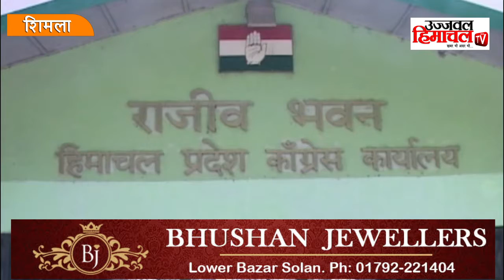प्रदेश सरकार पर क्यों बिफरे राठौर